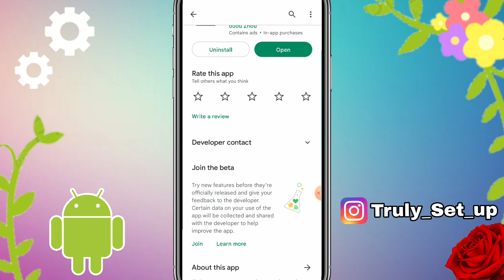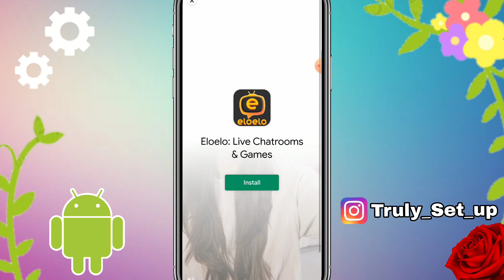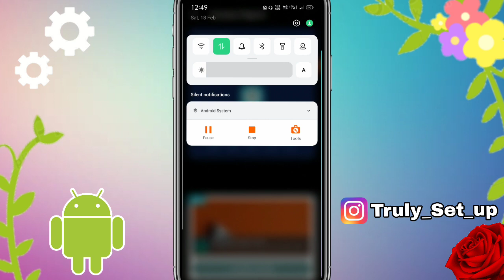FlyProxy Stable booster Kaise Use Kare || How to use Fly Proxy Vpn 2023 || Fly Proxy Vpn का काला सच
01..FlyProxy Stable booster kaise chalaye
02. Fly vpn Proxy kaise use kare
03. Fly Proxy vpn ka new video
04. Fly Proxy Stable booster download kare
05. FlyProxy Stable booster vpn 2023 Video
06.Fly Proxy vpn Telugu review
07.FlyProxy se kaise Video call karte hai
08.Fly Proxy viral VPN